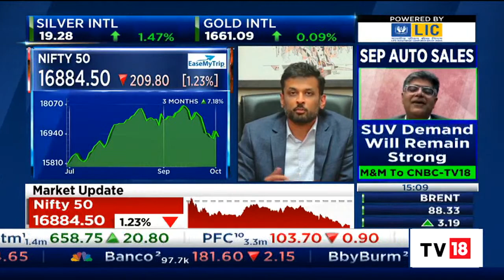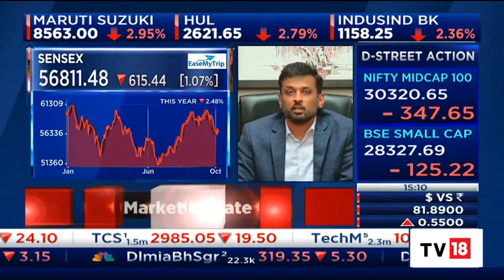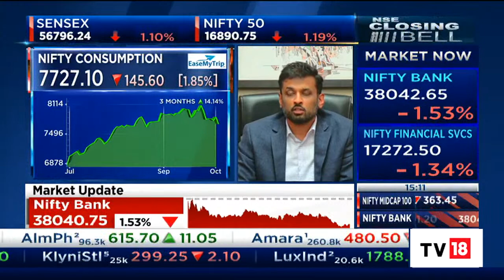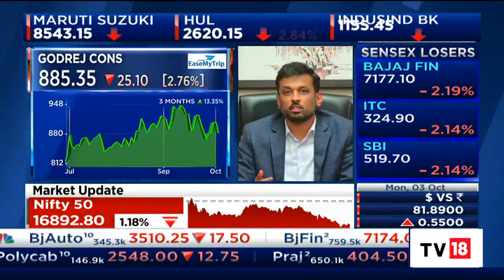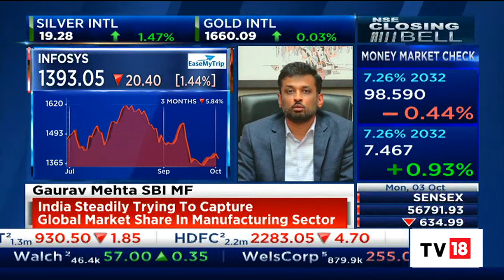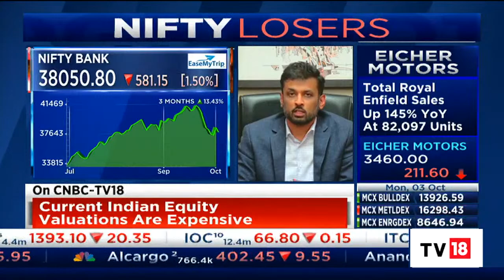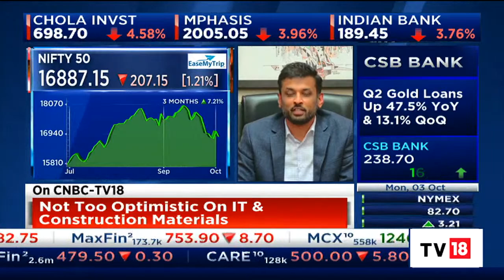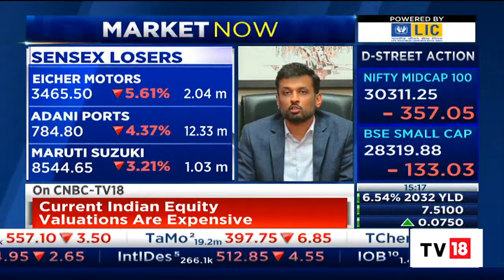Gaurav Mehta Says, 'Won't Be Surprised If Volatility Continues For Longer' | NSE Closing Bell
Gaurav Mehta CIO – Alternatives SBI Mutual Fund shares his market outlook. Listen in.

n18oc_business